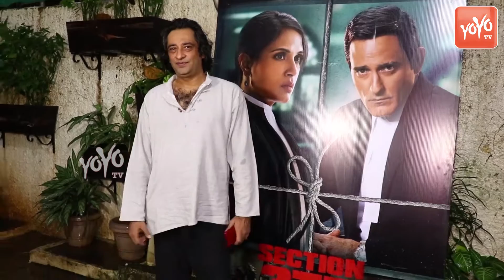'Section 375' Special Screening | B-Town Celebs | Sawara Bhaskar | Richa Chadda | YOYO TIMES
'Section 375' Special Screening | B-Town Celebs | Sawara Bhaskar | Shweta Tripati | YOYO TIMES |

Worldcup
Maharana Pratap